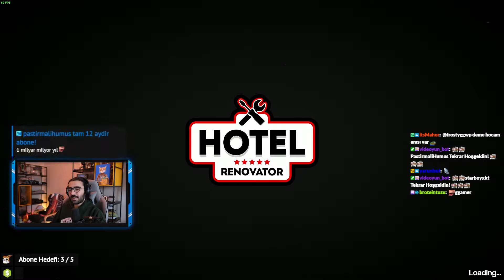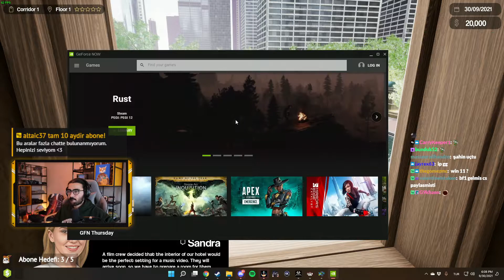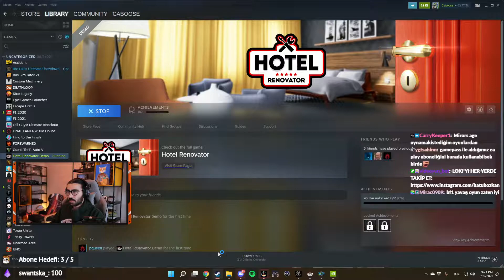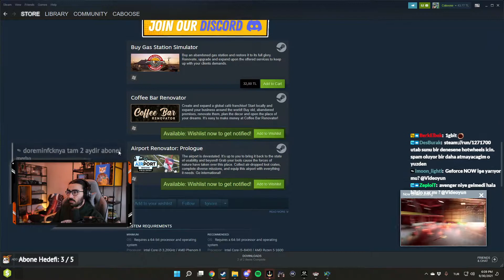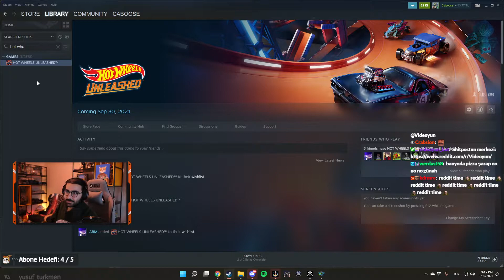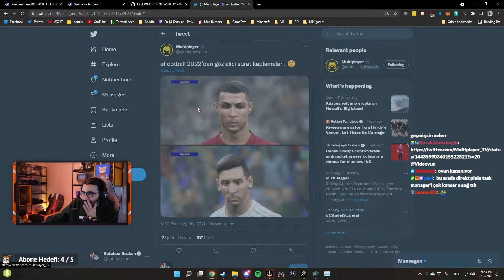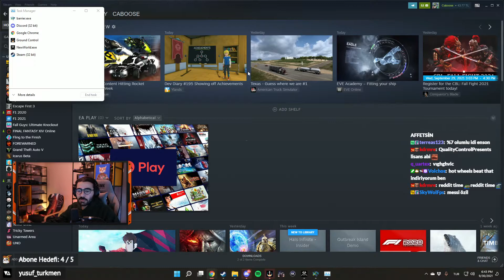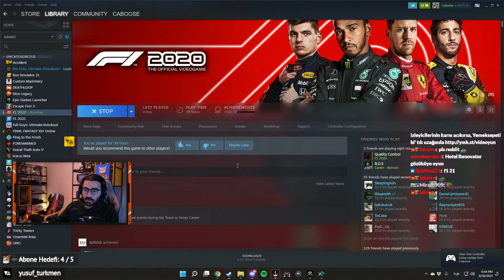Videoyun Hotel Renevator oynuyor